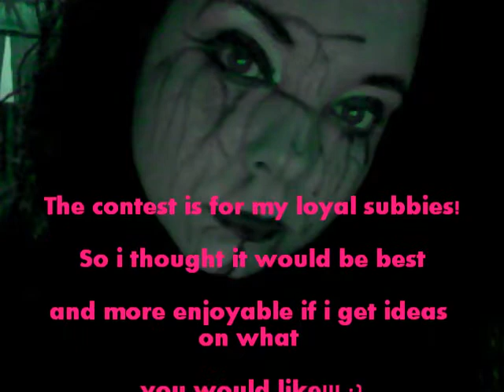33 to go! pre Mac & Sephora contest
for info. There will be mac cosmetics, sephora, and goodie bag prizes!  I know so far 3 winners. One grand prize one second for video entry. Also a comment winner! I have got a couple message on themes so around 30 to go i will keep you posted here or at my blog!!! Thanks to everyone...